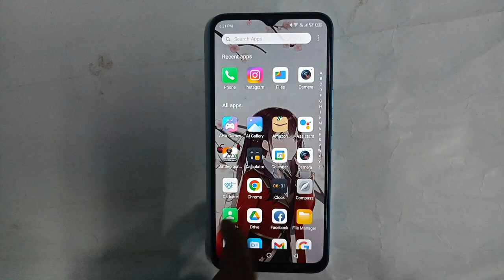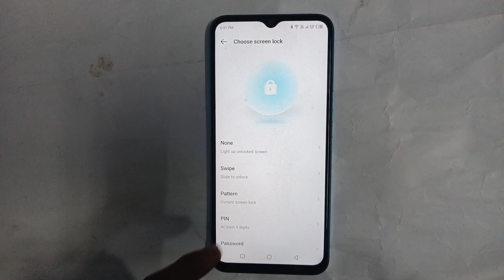Tecno Spark 9 Screen Lock setting tecno mobile Screen pattern Lock Kaise remove kare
pattern lock set kare tecno phone |  how to change pattern lock in tecno phone |  tecno phone me pattern lock set kare |  how to use tecno phone pattern lock setting